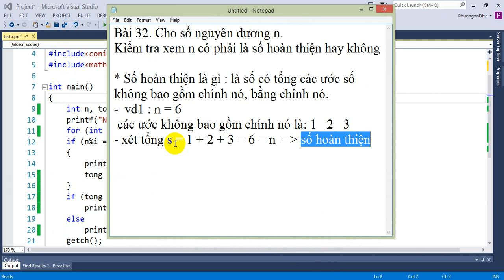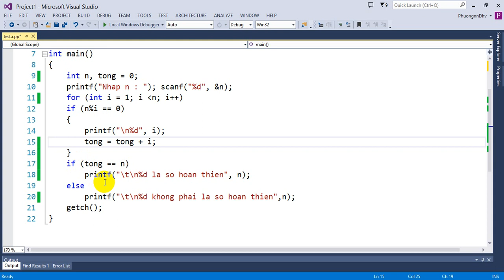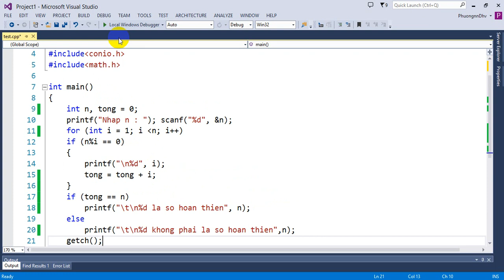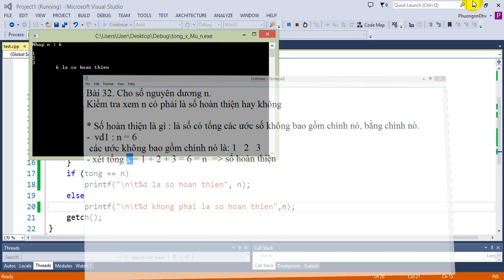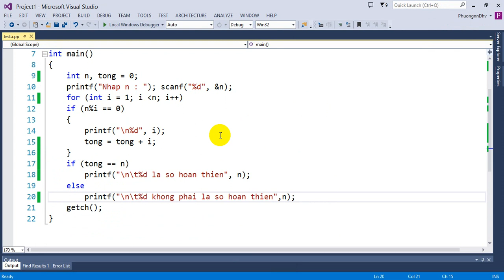Bài tập Lập trình C - Bài 32 - Kiểm tra số nguyên dương n có phải là số hoàn thiện hay không